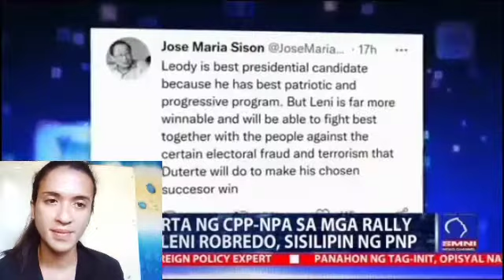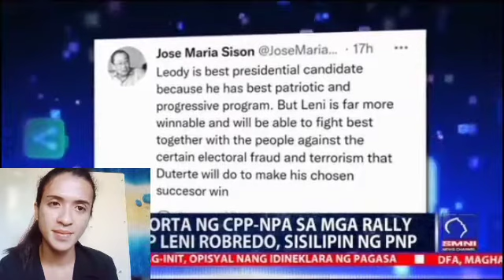PRRD at PNP nagsalita na ukol sa supporta ng CPP-NPA sa mga rally ni VP Leni